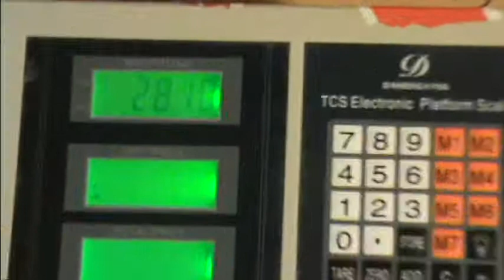AA188 Велюрный спилок -замша КРС/Пол шкуры